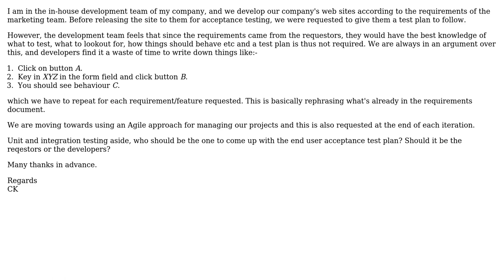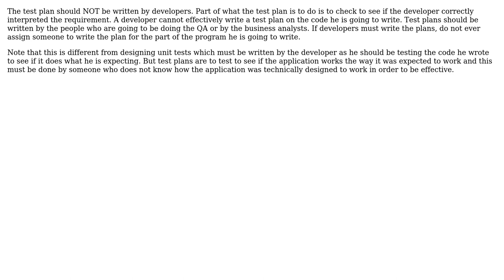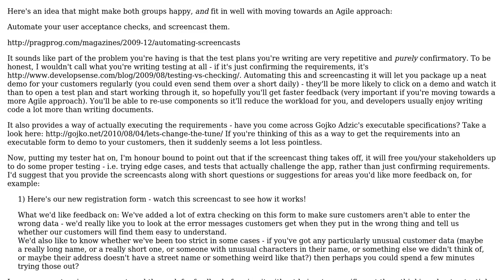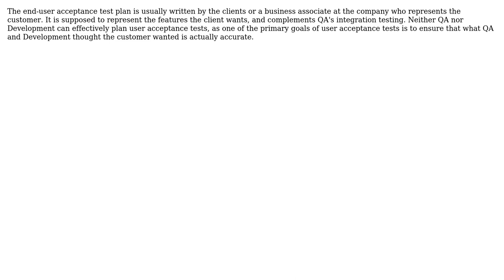Software Engineering: Who should write the test plan? (7 Solutions!!)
Software Engineering: Who should write the test plan?

With thanks & praise to God, and with thanks to the many people who have made this project possible! | Content (except music & images) licensed under CC BY-SA | Music | Images & others | With thanks to user testerab user Rudi user koenmetsu user HLGEM user Ethel Evans user ckng user Chris Card and the Stack Exchange Network Trademarks are property of their respective owners. You are responsible for your own actions.